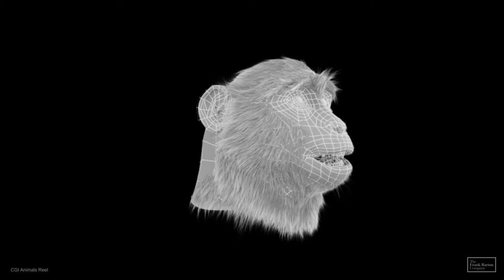The Frank Barton Company - CGI animals reel 2018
The Frank Barton Company is a boutique animation studio in continuous evolution since we founded it in Madrid in 2008.

Our ability to interpret projects and ideas, and our craftsmanship in the CGI field has granted us the opportunity to develop a nice range of unique universes for our characters.

The Frank Barton Company, as a collective pseudonym, signs the direction of all animation works fully produced in-house.